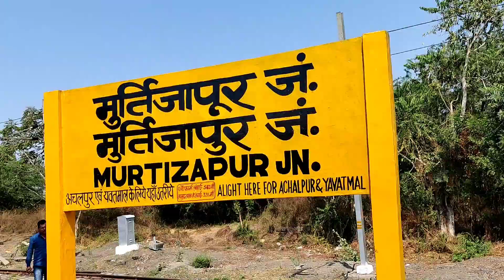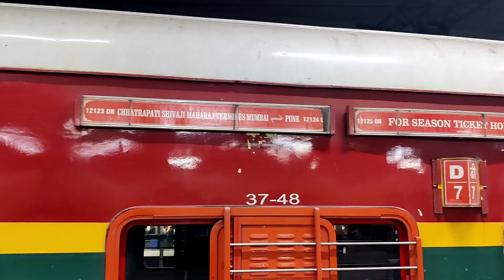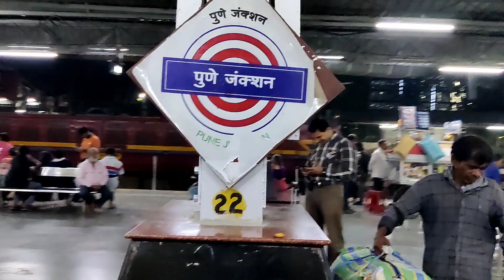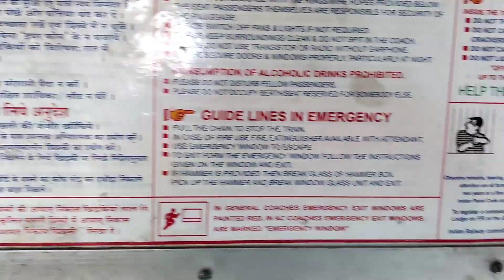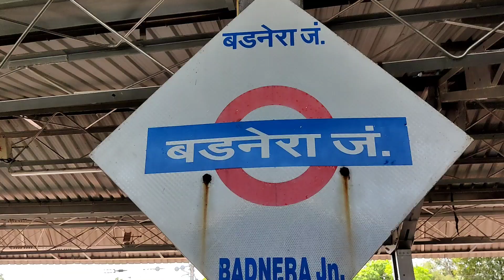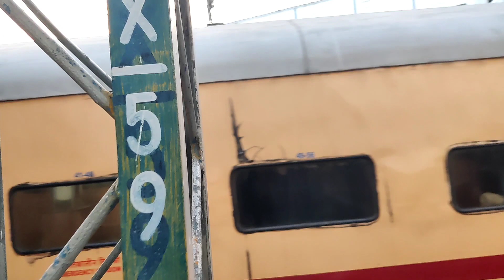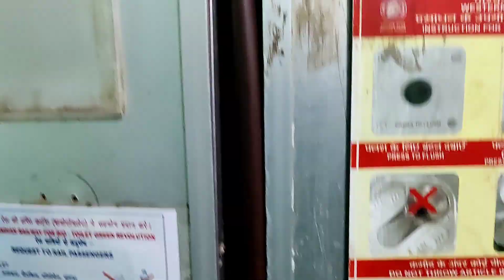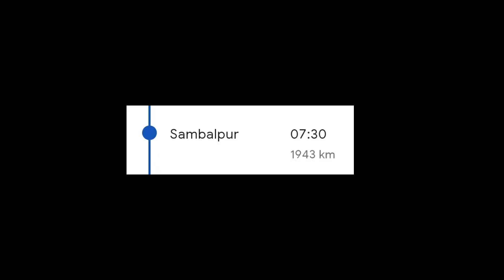Maharashtra to Odisha Train Journey Vlog | 28+ Hours inside Train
Maharashtra to Odisha

doston yah Mera train ka Lamba Safar Yatra hai Maine train apna Pune se liya tha Nagpur Tak ke liye FIR Maine apna train change kiya tha Nagpur se Sambalpur Tak ke liye

do train mein Maine Safar Kiya
1) 11039 Maharashtra Express
2)12993 Gimb Puri Sf Ex

jab meri train Nagpur mein ruki thi tab mere pass kuchh samay tha tab main diamond crossing ke pass gaya tha. bad mein mere Ko pata chala ki main exact jagah per nahin pahunch Paya
per han maine do judate hue track to dekhe...

video agar aapko acchi lagi ho to Apne doston ke sath share jarur Karen